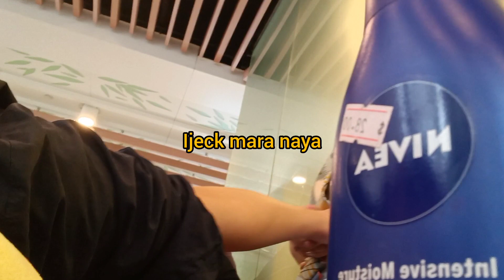saking pegelnya, pijet sama tukang pijet